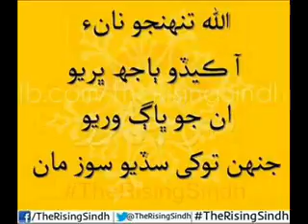dil de andar naasoor kafi by janan faqeer sindhi molood shareef